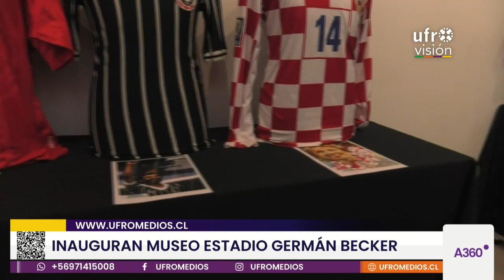Inauguran Museo Estadio Germán Becker | ARAUCANÍA 360°